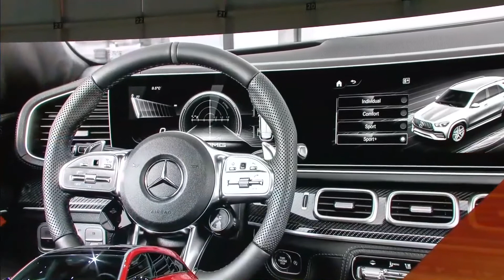World Premiere Mercedes AMG GLE 53 4MATIC+ at Geneva Motor Show 2019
The new Mercedes-Benz GLE has a wealth of innovations. For example, the active suspension system E-ACTIVE BODY CONTROL on a 48-volt basis is a world first. While the driving assistance systems take another step forward with Active Stop-and-Go Assist. The interior is even more spacious and comfortable, with a third seat row available on request. The infotainment system has larger screens, a full-colour head-up display with a resolution of 720 x 240 pixels and the MBUX Interior Assistant, which can recognise hand and arm movements and supports operating intentions. The exterior design not only exudes presence and power, but also sets a new standard for aerodynamics in the SUV segment. The GLE will receive a completely new range of engines on market launch in early 2019. The new 4MATIC ensures great agility on the road and superior performance off the beaten track. At a later stage a plug-in hybrid variant with a particularly long range will be added to the drive portfolio.